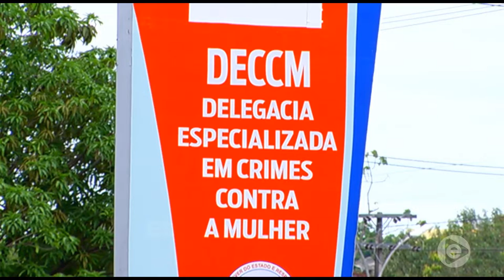Trio é preso suspeito de matar lutadora de jiu jitsu no dia do aniversário dela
01º BLOCO JORNAL 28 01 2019 -  Trio é preso suspeito de matar lutadora de jiu jitsu no dia do aniversário dela